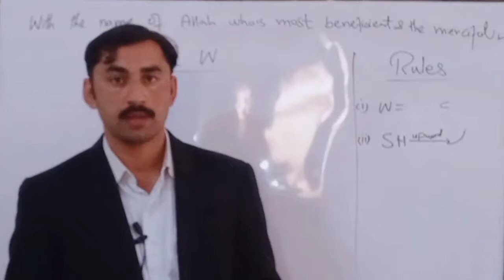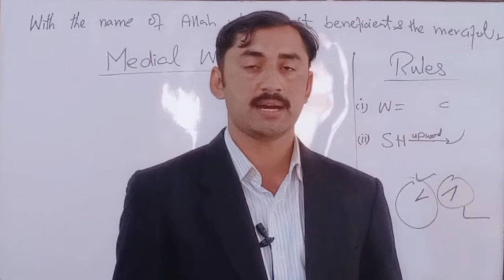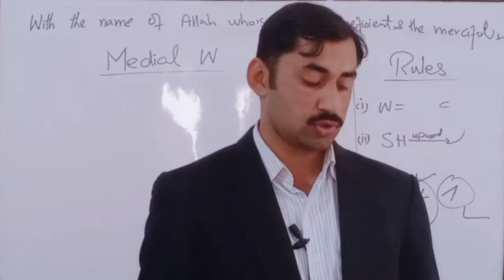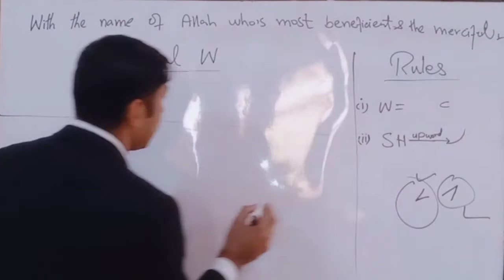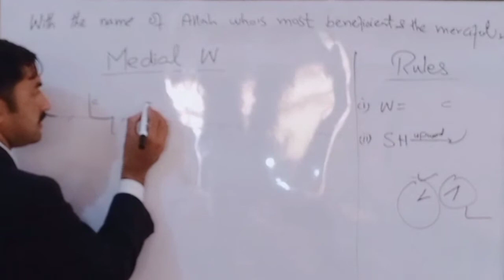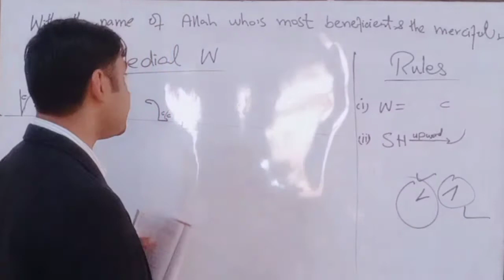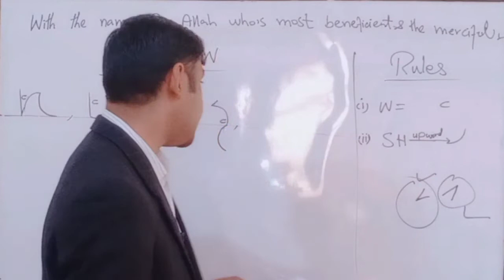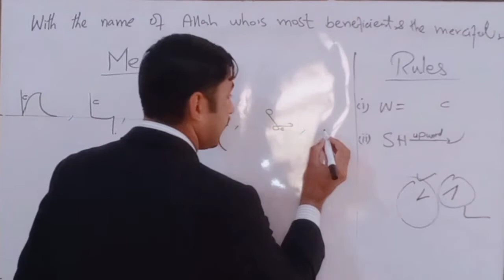Medial W-Class 41|Pitman Shorthand Course|Sadar Khan Tv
A.A! Here 's Mohammad Sadar Kha"n. In this video i "ll define about Medial W_Stock. With the help of this video you can easily deal with Medial W-Stock.I hope it"ll prove beneficial for you .